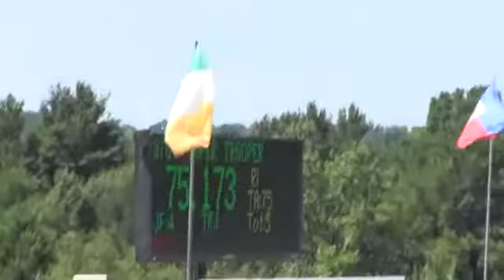Video of SUPER TROOPER ridden by ANNA KOENIG from ShowNet!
SUPER TROOPER ridden by ANNA KOENIG at Great Lakes Festival II 2016.  This round is from class 1035.1, $7500 NAL LOW JUNIOR JUMPER CLASSIC 11 2(B) and finished 13 of 22.